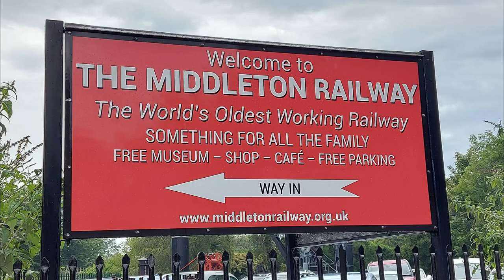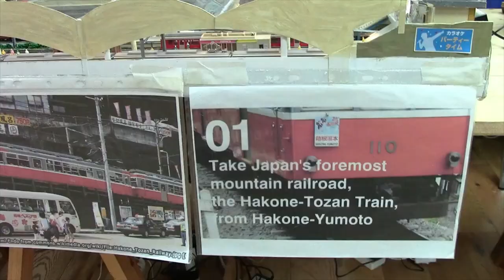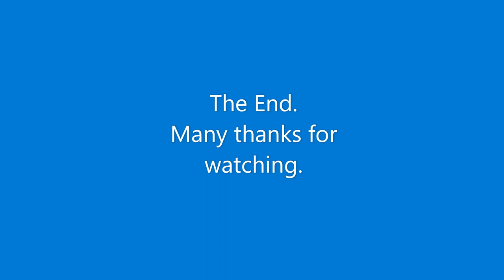Middleton Model Rail Exhibition July 2023